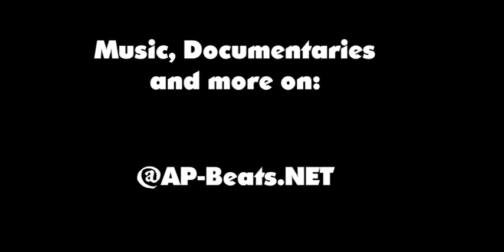GOD'S FAVOR by Militian | Prod by @Southside_Militia *GANGSTA GRILLZ VOL II*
GOD'S FAVOR by Militian
from the mixtape: Hebrew GANGSTA GRILLZ VOL II: SONGS OF ZION